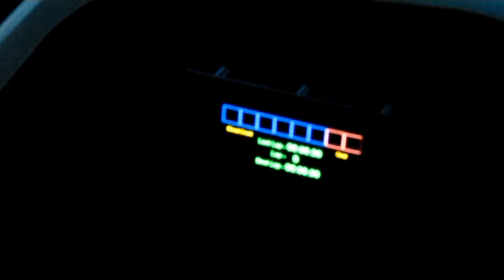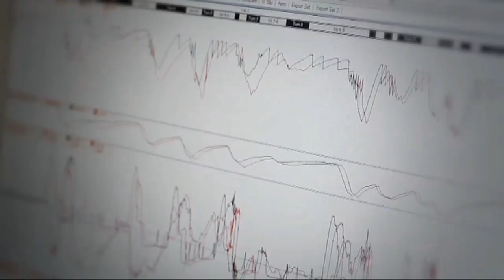Formula 2 test drives the new rFactor2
Formula 2 driver Luciano Bacheta test drives the F2 car in the latest version of the forthcoming rFactor2 to help developers fine-tune their simulation. Filmed at Base Performance Simulators in Banbury, UK.